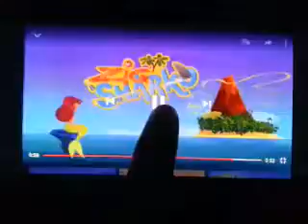Well it fly, fly higher Travel Alive!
The winners of Cindy & Rick
The losers of Jerry Bruckheimer
The Amazing Race 27